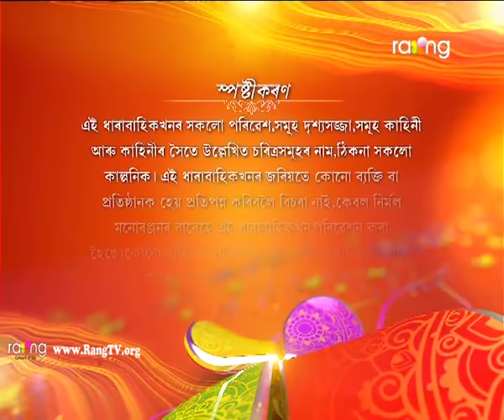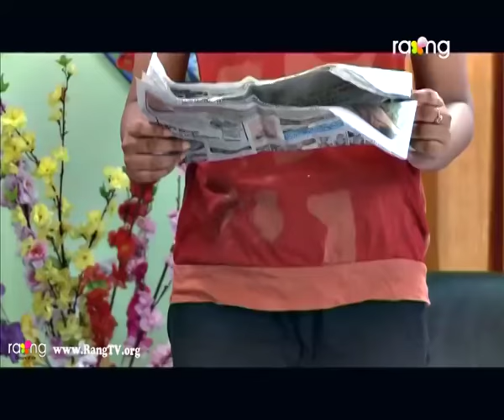Sahu Buwari- শাহু বোৱাৰী | 01st Dec 2018 | Full Episode | Episode No 06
Saahu bowari is a family based drama series. It is based on the relationship between mother in law and daughter in law. Five episodes will be telecasted in a week based on a story. In every story audience will get different tastes. Actually this serial is based on the reality of our society. some real facts are showcased in this drama. Experienced artists, nice location, rich costume will make this serial more interesting for all kind of audience. Targeted episodes of this serial will be more than one hundred. This serial is targeted for all age group of audience.